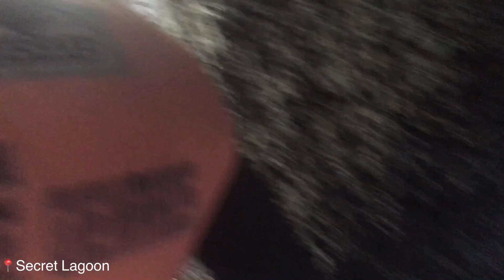El Nido Adventure Part 1 (Tour A) | Philippines Vlog 🇵🇭 | #29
Filmed using 🎥
- Iphone 6s
- Panasonic Lumix

Title: Rubber Ducky